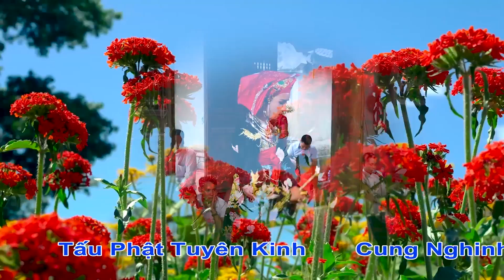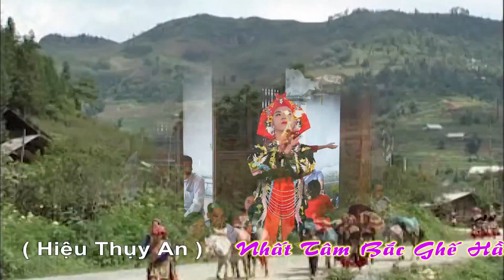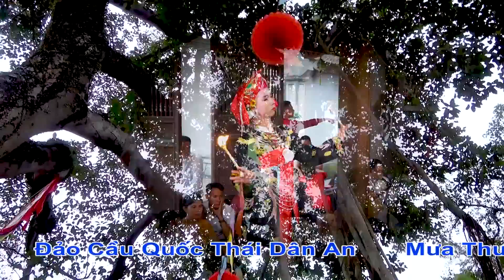Thanh Đồng Nguyễn Quang Hà Loan Giá Chầu Bé Bắc Lệ . Hay Nhất 2020